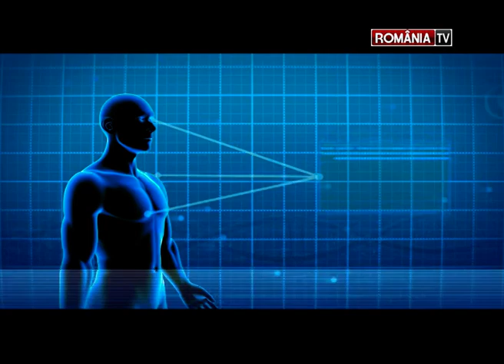Asa lupta REMDESIVIR impotriva coronavirusului! EP. 1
Te-ai intrebat cum functioneaza Remdesivir si de ce isi pune comunitatea stiintifica atatea sperante in el? Afla in doar 4 minute!